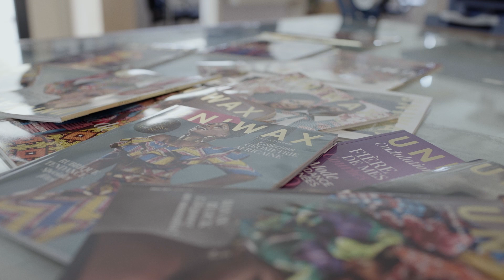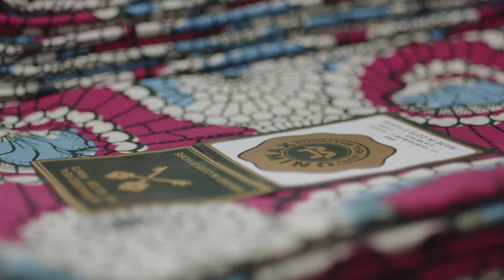UNIWAX | LA FABRICATION DU PAGNE WAX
Présentation de l'activité et de l'entreprise UNIWAX

Fabrication du pagne wax